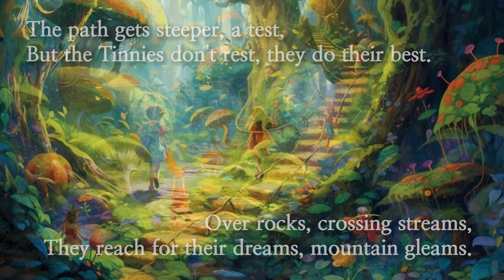The Mountain Hike nurseryrhymes bedtimestories lullaby aigenerated with CLOVA Dubbing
AI Generated Kids story series
SUMMER SPECIAL

planned and keywords given by @jcob_why
story generated by chatgpt
images generated by midjourney
dubbing generated by clovadubbing
edited by @mi-bubu

If you visit @Rhythm_of_Dreams,
then you can enjoy the first released recent nursery rhymes there!